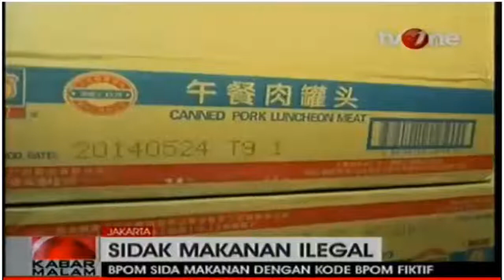BPOM Gelar Sidak Gudang Penjual Makanan Ringan di Teluk Gong I BERITA TERKINI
BPOM Gelar Sidak Gudang Penjual Makanan Ringan di Teluk Gong.
BPOM musnahkan obat dan makanan ilegal senilai Rp 2 M.